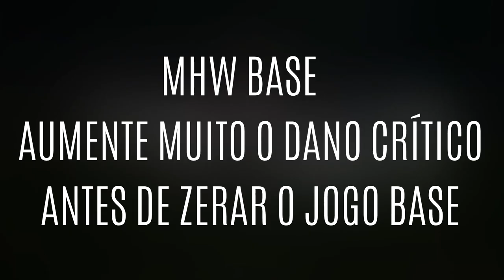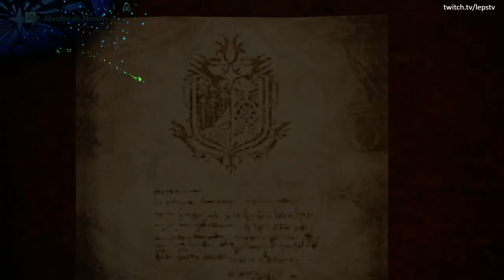Monster Hunter World - 5+ DICAS de FARM para FICAR PODEROSO antes de ZERAR o GAME!!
-- Amigos, seguem algumas dicas para quem estiver usando armas baseadas em dano crítico, para aumentar MUITO o DANO antes de zerar  o game!